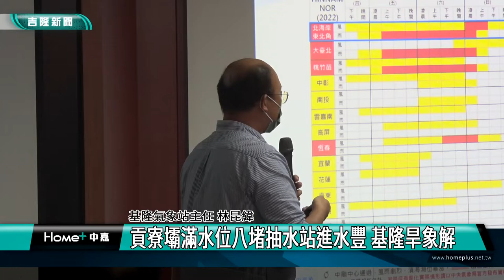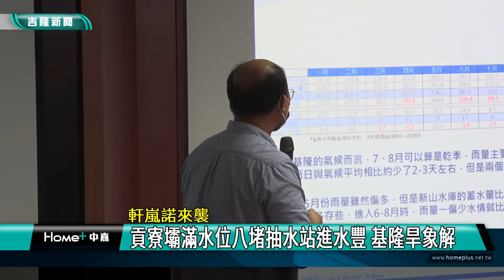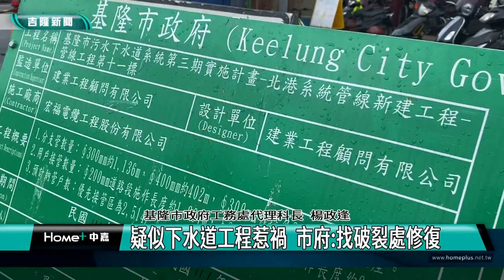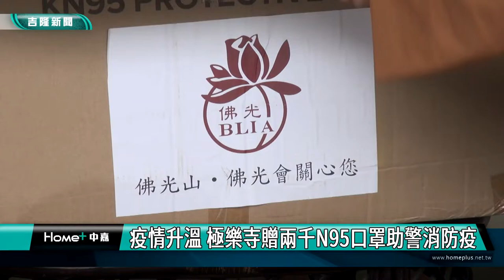中嘉基隆新聞-20220905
00:20 貢寮壩滿水位八堵抽水站進水豐 基隆旱象解
03:59 噪音屢爆口角 颱風夜老翁殺鄰居後跳海躲警
06:31 基隆市長市議員選舉登記截止 10/21號次抽籤
08:38 受天氣「先雨後乾」影響 七堵文旦減收三成
12:45 東明路水溝挖出大量泥水 呂美玲要求查明
16:47 肝基會保肝篩檢公益活動 呼籲定期篩檢
21:16 疫情升溫極樂寺 贈兩千N95口罩助警消防疫
23:38 不一樣的風味！桂花香綠豆椪、奶香蛋黃酥 熱騰騰出爐

臉書追起來
Home 中嘉- 吉隆有線電視

趣聞不漏接
吉隆官網(中嘉新聞)

喜歡看電視?